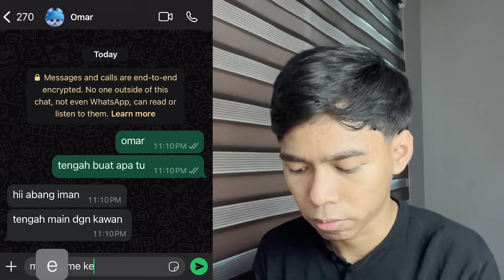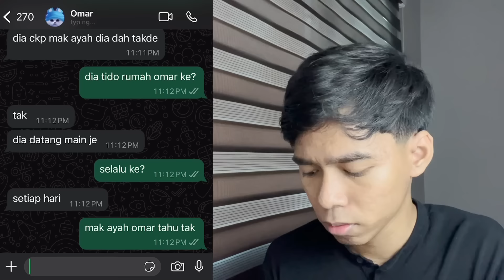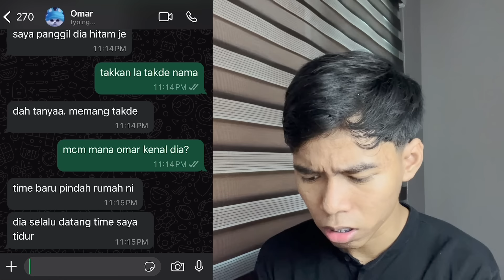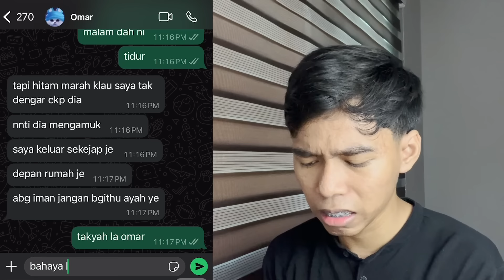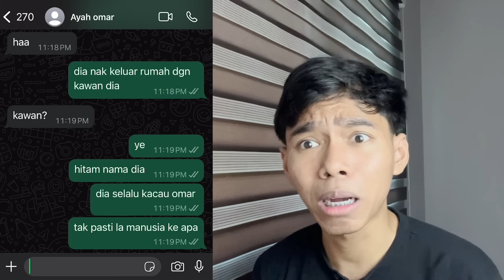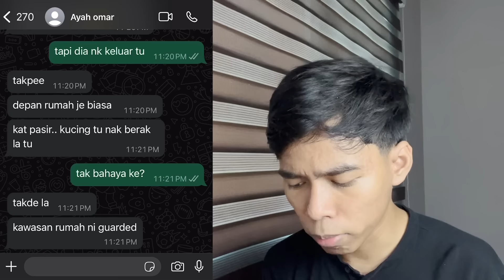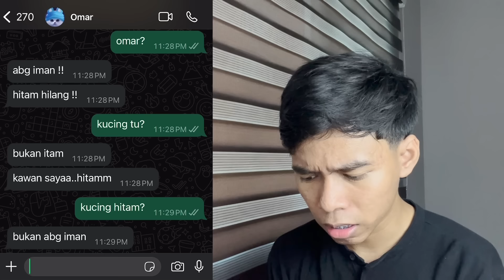AKU KENA JAGA BUDAK PSYCHO ‼️ SERAM WEHH !!